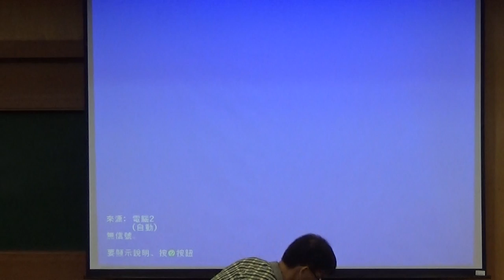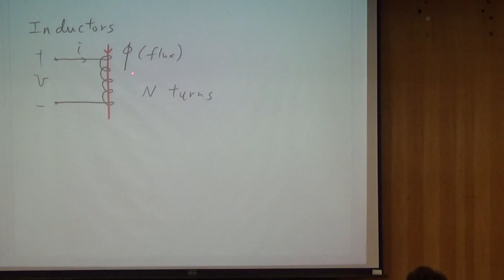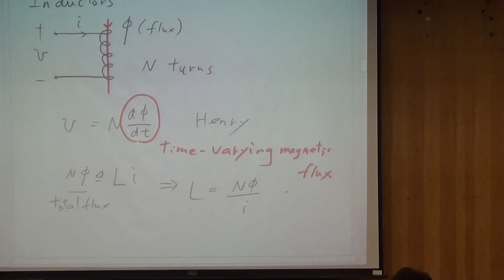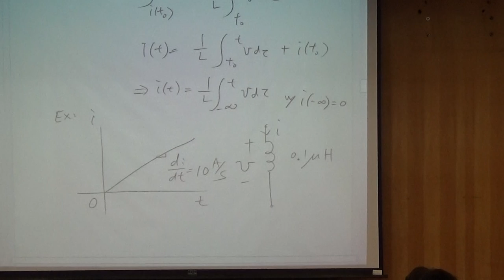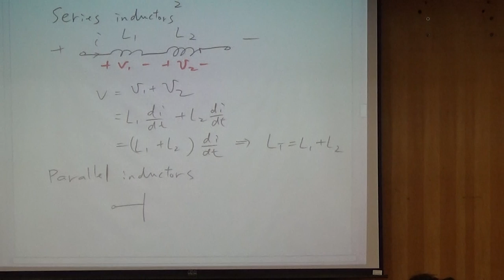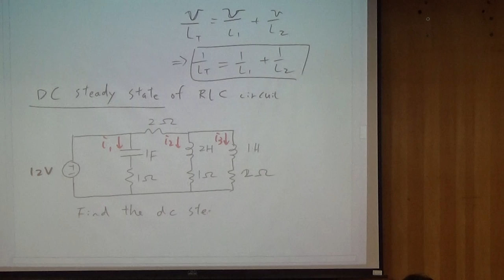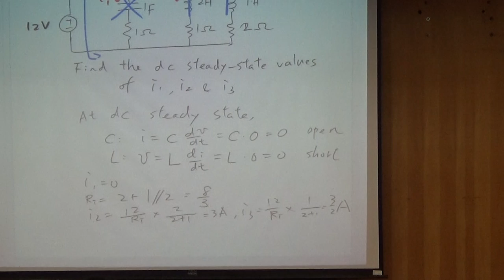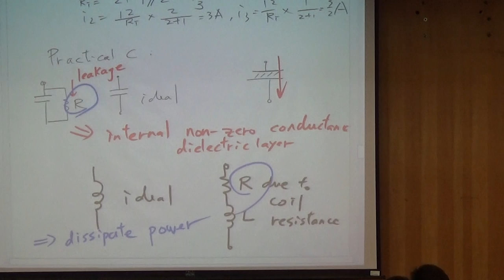電子與電工學 Lecture 13 part 2 on 2015/11/02